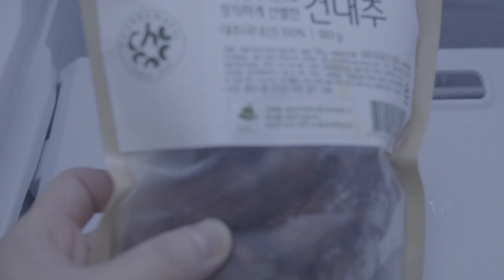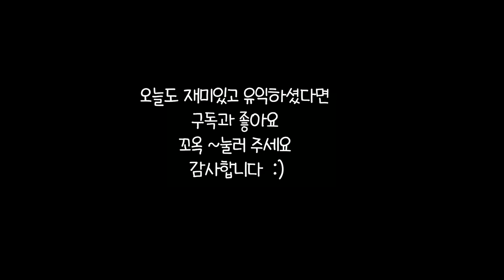sub)정신없고 지저분한 현실 냉동실의 놀라운 변신 ㅣ냉동실 정리하는 방법ㅣ하수구에 새싹이 자랐어요ㅣ식재료보관방법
*1080 화질로  설정해서 보시면  더 좋은 영상으로 보실수 있어요*
* If you set it to 1080 quality, you can see better video *

# 냉장고정리#살림브이로그#미니멀라이프

여러분의 냉동실  꽉 차 있지는 않은가요?

이건 꺼내라는건지  말라는건지 ;;;

가끔  식재료 꺼내다가  발등도 찍힐뻔한적  있으시죠

(저만 그런건가요 ㅠㅠ )

오늘은   정말  손대기 싫었던 냉동실도  미니멀하게 정리해

봤습니다

시작하는게  어렵지  막상 하고나면   물건을 꺼낼때마다

속이 시원하실 겁니다

집중호우 피해 없으시길 바라요

* Downloading and secondary editing of this video is prohibited. *